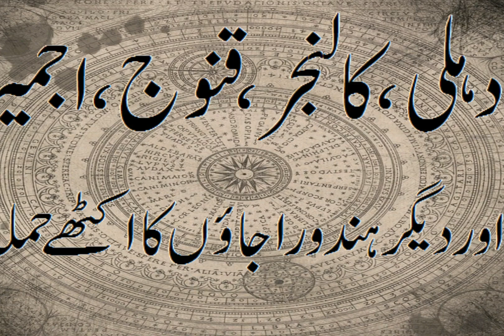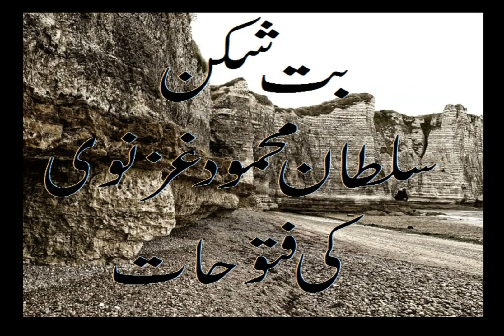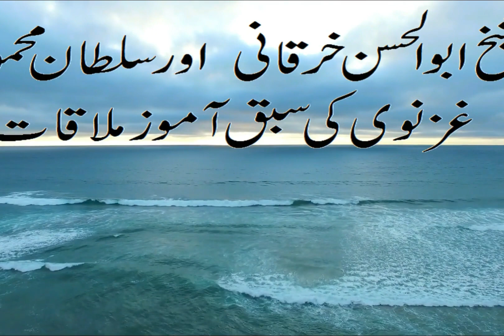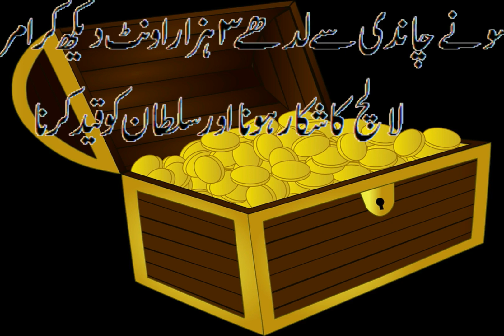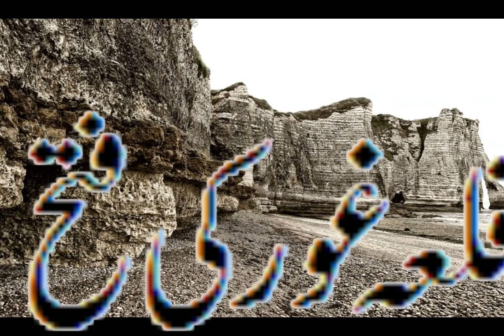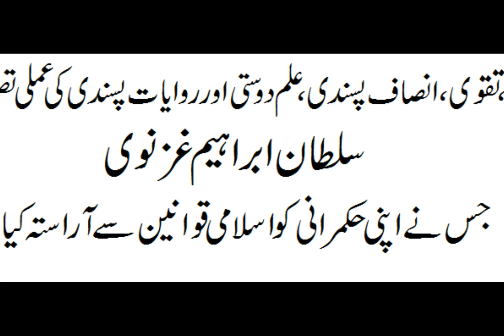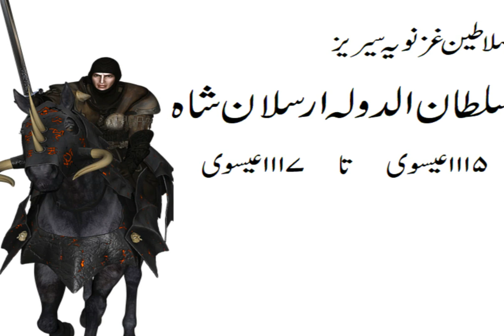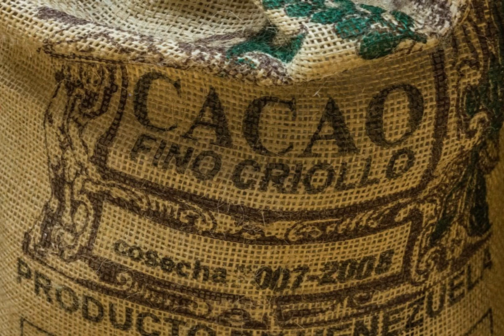Ghazni Sultanate Complete | गजनी सल्तनत पूरी | غزنی کے سلطان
It is complete history of ghazni sultanate started from sabaktgeen father of sultan Mahmud of Ghazni and ends with khusro shah the last king of Ghazni state. it also describe the life history of Sultan mehmud  ghaznvi. he attacked seventeen times on different parts of India.  He defeated his enemies in his every attack. he was a successful ruler.  he loved Justice. his greatest achievement was his successful attack on somnath temple. this video is part of Slateen e Ghazni series.